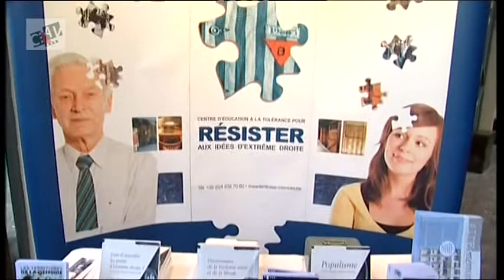POPULISME ET EXTREME DROITE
Reportage sur le colloque "Populisme et extrême droite" organisé par "les Territoires de la Mémoire" et "la Pensée et les Hommes" le 31 octobre 2008 au Botanique.
Réalisation et montage: Quentin Van de Velde
Image, étalonnage: Mehran Mir Hosseini
Son et mixage: Jacques Nisin
Secrétariat de production: Marie Obolensky
2008 - 9 minutes

Coproduction: CLAV - CAL